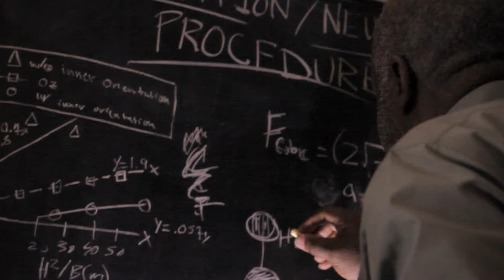Narrative Director's Reel Caleb Price 2019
This is a compilation of scenes from my narrative work as a Director.